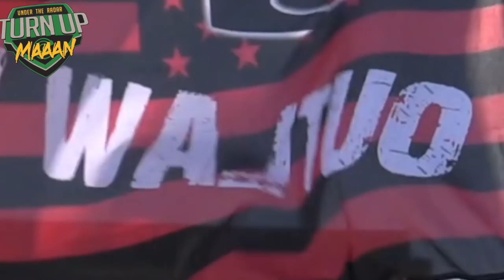🔥🔥 11 YEAR OLD QUARTERBACK | Chad Warner | San Antonio (TX) Outlaws